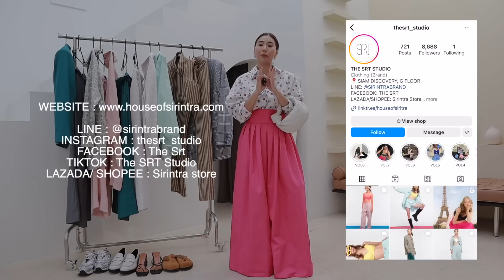7 Days 7 Looks x THE SRT ลุคชิคๆกับคอลเลคชั่นใหม่!!✨| WEARTOWORKSTYLE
THE SRT Lazada 𝟏𝟏𝒕𝒉 𝒀𝒆𝒂𝒓 𝑮𝒓𝒂𝒏𝒅 𝑺𝒂𝒍𝒆

ลด 5% + คูปองลดเพิ่มสูงสุด 1,000.- !!

 ดีลปังที่สุด เที่ยงคืน - ตี2!
🎀 ช้อปครบ 3,000.- แจกคูปอง 200.-
🎀 ช้อปครบ 10,000.- รับ Free! SRT Headband
🎀 ช้อปครบ 15,000.- รับ Free! HOS Tote Bag

✨ แจกต่อคูปองจาก Sirintra Store สูงสุด 1,000.-
✨ แจกเพิ่มอีก LAZADA BONUS ลด 40.- เมื่อช้อปทุกๆ 500.-
✨ พิเศษ! LAZADA MEMBER ลดเพิ่ม 200.- ช้อปครบ 3,000.-
🔥 จัดส่งฟรี!
อันนี้

LINE : @sirintrabrand
LAZADA/ SHOPEE : Sirintra store